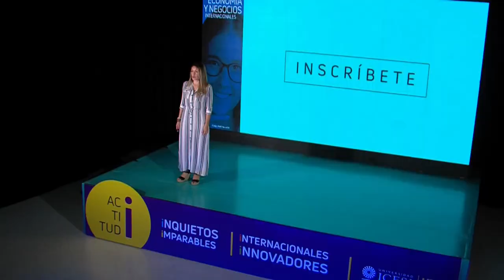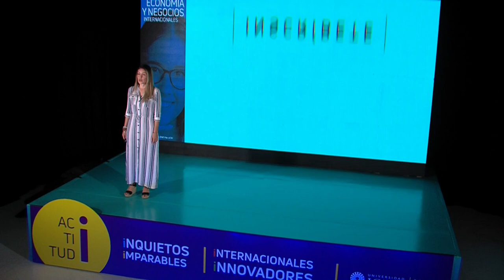Economia y Negocios internacionales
¿Sientes interés por los problemas económicos y sociales del país, te gustan las matemáticas, tienes interés en aprender de otras culturas, capacidad para analizar y sintetizar? Bienvenido a una carrera que te forma como una persona de negocios con bases económicas y visión internacional.